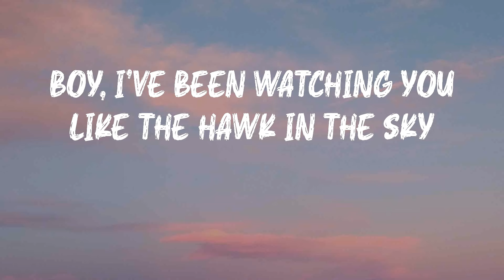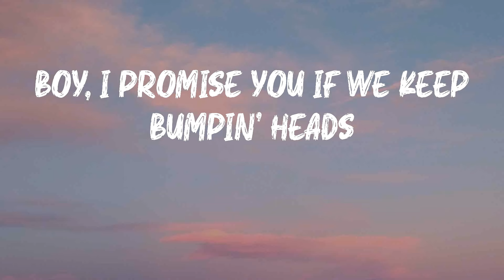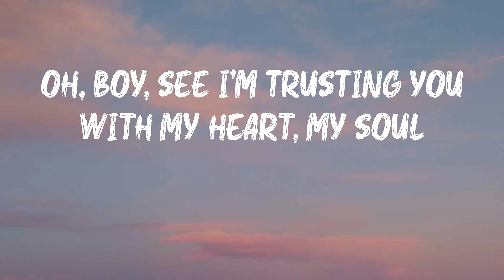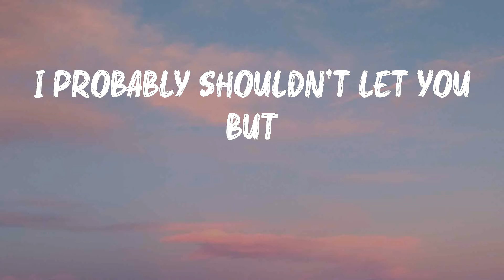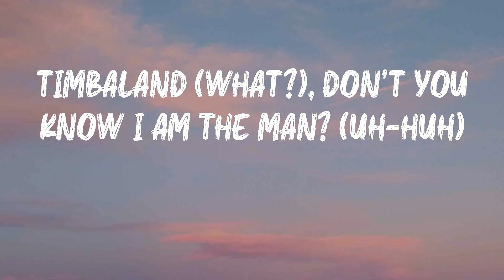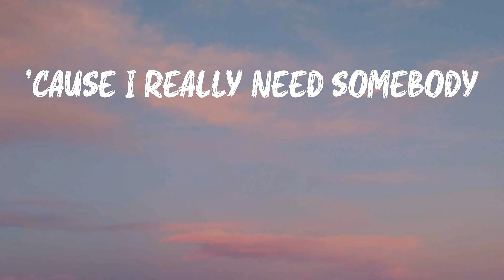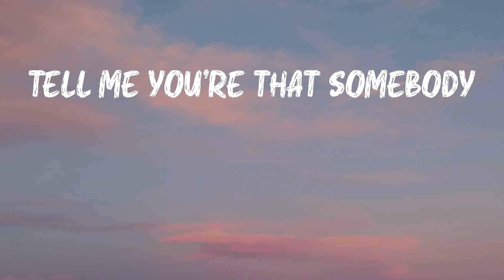Aaliyah - Are You That Somebody (Lyrics) | Sometimes I'm goody-goody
Aaliyah - Are You That Somebody (Lyrics)

Hope you enjoy Are You That Somebody by Aaliyah

Are You That Somebody - Aaliyah lyrics:
Uh
Dirty South (uh-huh)
Can y'all really feel me? (Feel us)
East Coast feel me (feel us)
West Coast feel me (say what?)
Dirty South (uh, here we go)
Can y'all really feel me (baby girl)
East Coast feel me (uh-huh)
West Coast feel me (can you feel us?)
Dirty South (dirty, dirty)
Can y'all really feel me? (Feel it)
East Coast feel me (say what?)
West Coast feel me (uh-huh)
Can y'all really feel me?
East Coast feel me?
West Coast feel me (ha)
Boy, I've been watching you like the hawk in the sky
That fly, but you were my prey (my prey)
Boy, I promise you if we keep bumpin' heads
I know that one of these days (days)
We gon' hook it up probably we talk on the phone
But see, I don't know if that's good
I've been holdin' back this secret from you
I probably shouldn't tell it, but
If I, if I let you know
You can't tell nobody
I'm talkin' 'bout nobody
Are you responsible?
Boy, I gotta watch my back
'Cause I'm not just anybody
Is it my go? Is it your go?
Sometimes I'm goody-goody
Right now I'm naughty-naughty
Say yes or say no
'Cause I really need somebody
Tell me you're that somebody?
Boy, won't you pick me up at the park right now
Up the block, while everyone's sleep? (Sleep, sleep)
I'll be waiting there with my trench, my locs, my hat
Just so I'm low-key
If you tell the world (don't speak, you know that would be weak)
Oh, boy, see I'm trusting you with my heart, my soul
I probably shouldn't let you but
If I, if I let this go
I hope you're responsible
Sometimes I'm goody-goody
Right now naughty-naughty
Baby girl (uh-huh), I'm the man from the big VA (what?)
Won't you come play 'round my way? (Uh-huh)
And listen to what I gotta say (uh-huh)
Timbaland (what?), don't you know I am the man? (Uh-huh)
Rock shows here to Japan (what?)
Have people shaking-shaking my hand (what?)
Baby girl, better known as Aaliyah (Aaliyah)
Give me goosebumps and high fevers (high fevers)
Makin' player haters believers (believers)
Don't you know (what?)
Gotta tell somebody (why?), 'cause
'Cause I really need somebody (uh-huh)
Tell me you're that somebody (say what?)
If I let this go
Are you responsible?